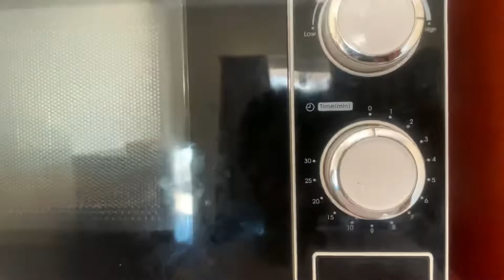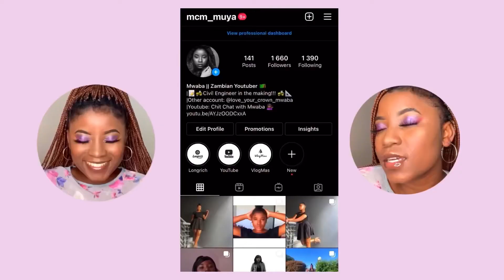Vlogmas Day 9: Finally Arranging My New Room! So Exhausting 😩😩lifestyle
🎄Hey Loves🎄
Here’s a video of me arranging my new room.. It started out as a mess and now it’s way way better! I hope you enjoy this video and watch till the end 🥰🥰🥰🥰